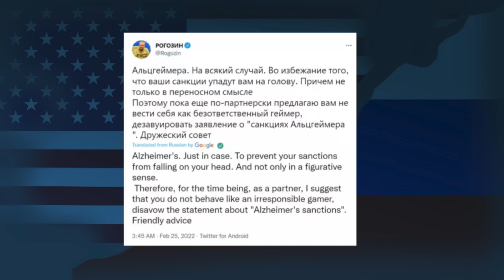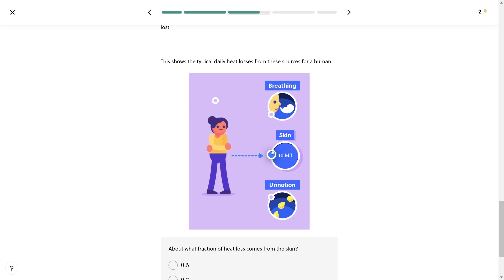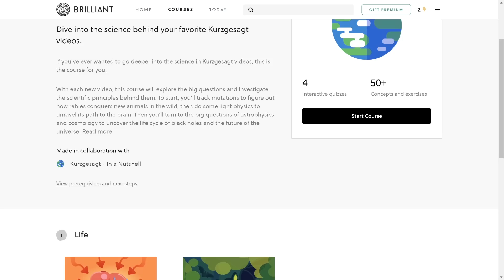What Happens When Russia Leaves The ISS?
This video is supported by Brilliant. and the first 200 of you will get 20% off Brilliant's annual premium subscription and enjoy this video about what happens when Russia leaves the ISS.

The International Space Station is one of our finest pieces of collaborative engineering, but after Russia announced that it will be leaving the space station in 2024, it raised a number of questions. What happens when Russia leaves the ISS? How would Russia's departure affect the ISS program?  How would that even be possible? This video looks at what Russia brings to the table and how the ISS would (or wouldn’t) function if they left.

00:00 What is the International Space Station?
00:48 Russia's Plan to Leave the ISS
01:00 Who is Dmitry Rogozin?
01:31 Who is Yuri Borisov?
02:02 Why is Russia Leaving the ISS?
02:37 What is Radiation Hardening?
03:33 Russia's Role on the International Space Station
04:42 What Happens When Russia Leaves The ISS?
05:46 Will Russia Launch Their Own Space Station?
06:08 Plans for the Russian Orbital Service Station (ROSS)
06:59 Will Russia Leave the ISS?

Primal Space is here to answer the more obscure questions that you have about space.

Follow Primal Space on Social Media.

Music used in this video:

» Sunrise Drive - South London HiFi
» Lie On The Tracks - Trout Recording
» City By Night - ELPHNT
» February - Middle Mountain